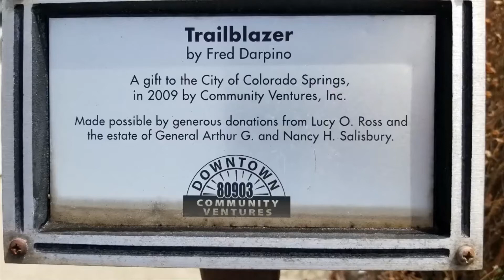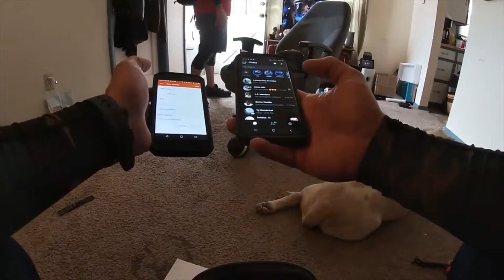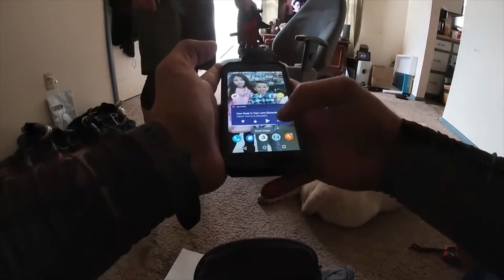T3MTB ThaWarmUp RentalRambo GiantTrance ThaJollyGreenGiant ThisIsWhyWeEnduro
Thanks @TedsBicycles for the chance to ride this beautiful bike. Just a quick ride through @RedRockCanyonOpenSpaces in Colorado Springs, CO 2018